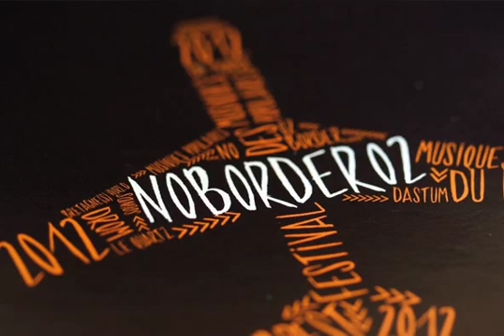Behance Font Download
Download Behance Font

Hand-printed caps font ideal for your graphic project.